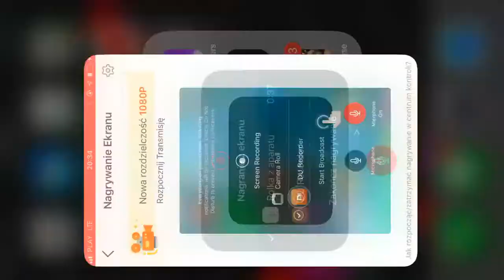Bez POWERCUBESÓW chalenge